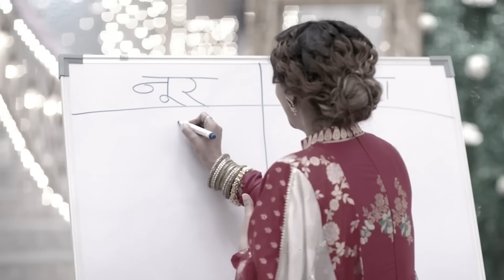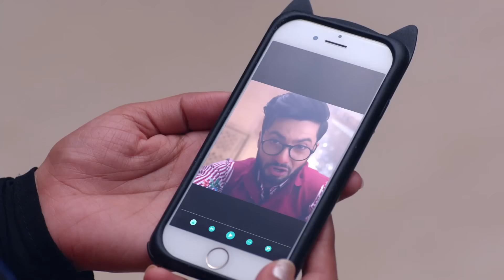زوجة زوجي الحلقة 45 | Bahu Begum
زوجة زوجي الحلقة 46 | Bahu Begum
Bahu Begum Arabic Dubbing

مع الدفاع القوي من شيروا، يتبين أن عازان ورازيا بيجوم بريئان وخاليان من جميع التهم الموجهة إليهما.